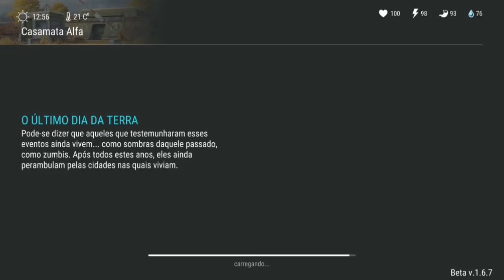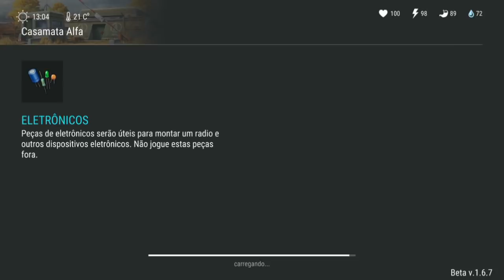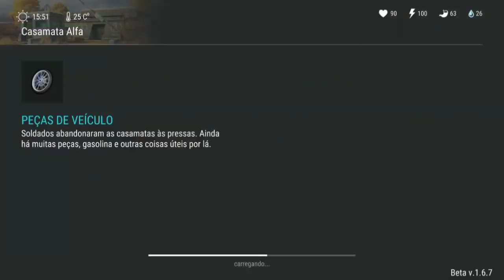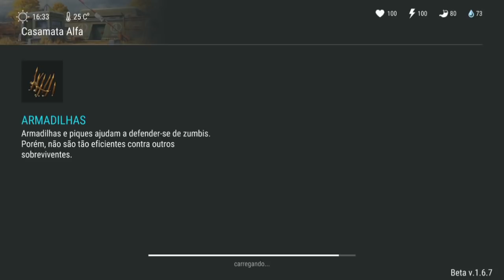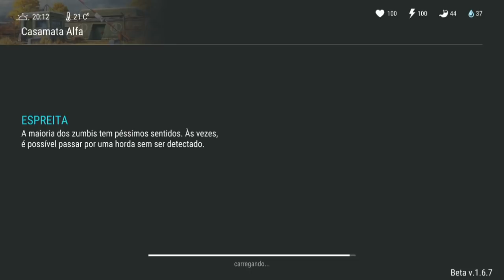CONSEGUI MUITOS ITENS RAROS FARMANDO O BUNKER ALFA INTEIRO - LAST DAY ON EARTH SURVIVAL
CONSEGUI MUITOS ITENS RAROS
FARMANDO O BUNKER ALFA INTEIRO
LAST DAY ON EARTH

PROGRAMAS QUE USO EM MEUS VÍDEOS :

PIXEL LAB
PS TOUCH
KINE MASTER
POWERDIRECTOR
AZ SCREEN RECORDER PRO
SCR